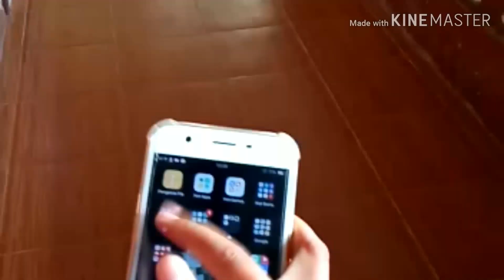IKLAN POCKY BERBAHASA INGGRIS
Students' Task